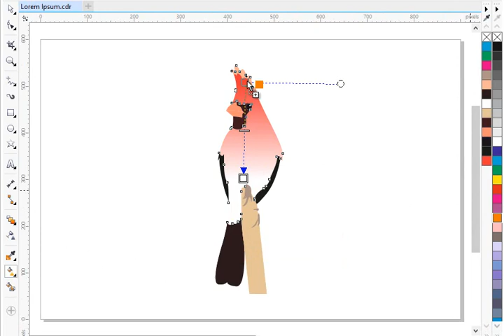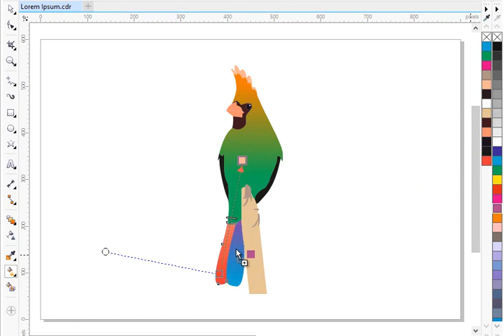CorelDRAW - Interactive Fill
The CorelDRAW - Interactive Fill hints video provides tips on how to use the Interactive Fill tool to create complex fills within an object.